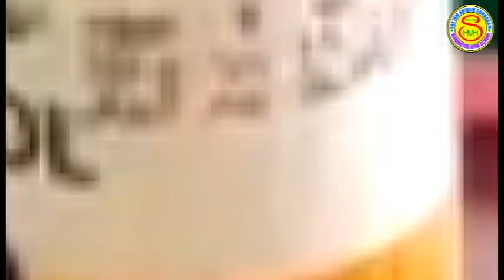Best Out Of Waste || How To Make Photo Frame || Hindmotor High School